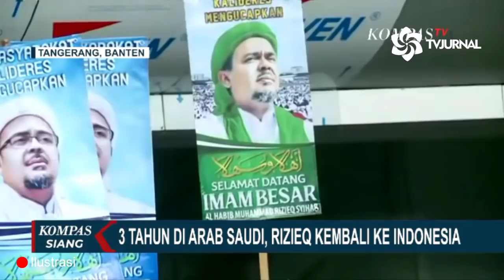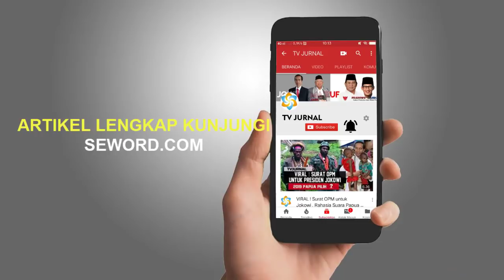BLAAARRRR ⚡ SETANGGUH-TANGGUH NYA RIZIEQ, TETEP SAJA.JOKOWI PRESIDENNYA " KADRUN CAMKAN INI "